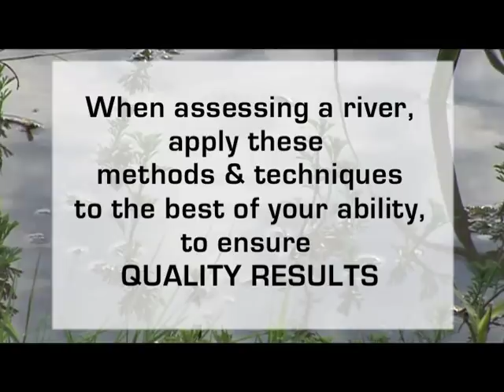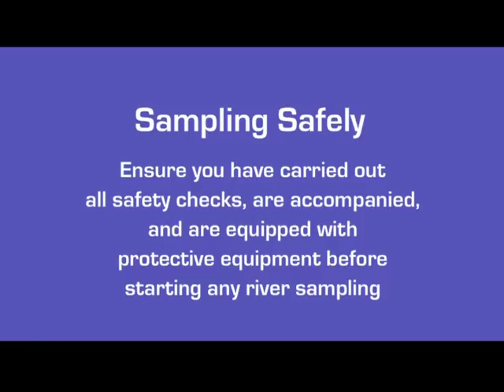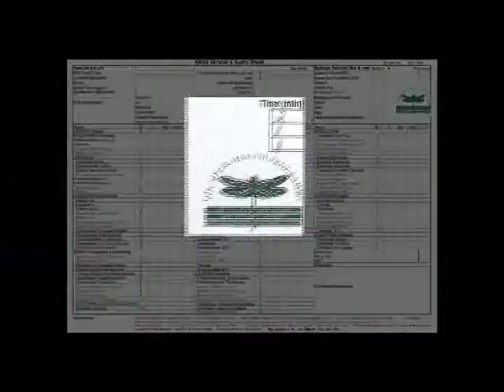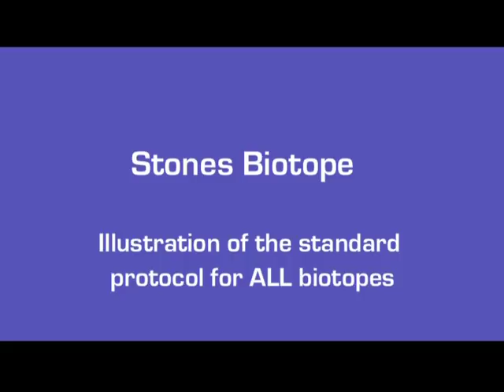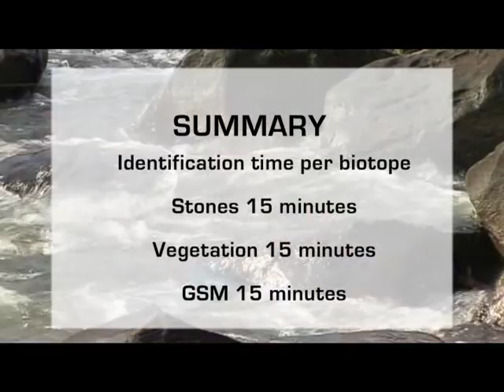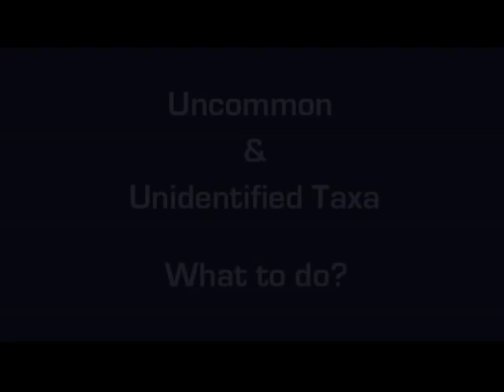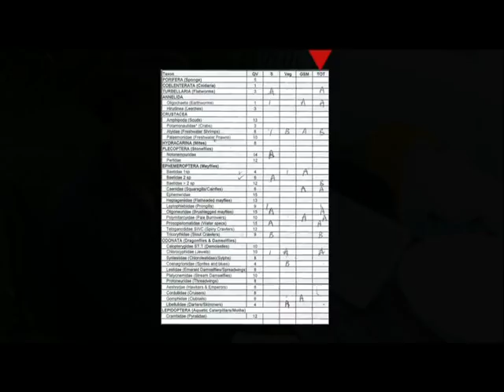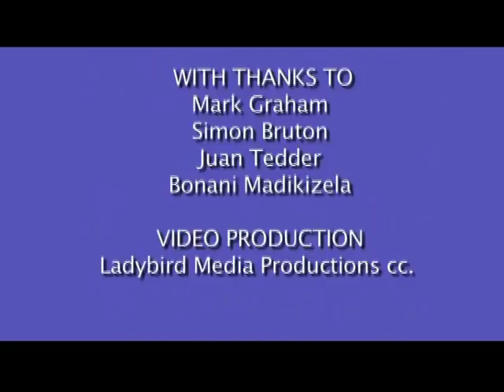SASS5 aquatic biomonitoring techniques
The  SASS index offers  a cost-effective method for assessing the health of the macro-invertebrate community in a river . During the development of the SASS, the methodology was widely discussed, and it is now routinely being as the basis of the National River Health Programme of South Africa.